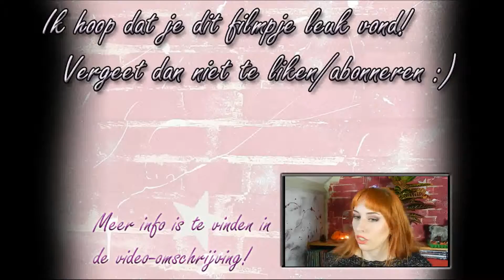Review: Freeman Komkommer peel-off masker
Freeman maskers zijn verkrijgbaar bij de meeste drogisterijen (ik heb deze bij de Kruidvat vandaan).

Camera: Nikon Coolpix L820
Editing software: VSDC Free Video Editor
Laptop: Packard Bell EasyNote LV44HR